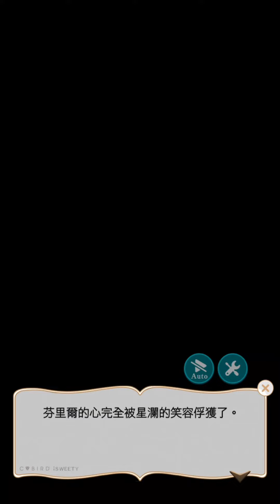美男革命芬里爾 夏天的初吻收集活動250個愛心特典故事 接吻的契機（男方視角）